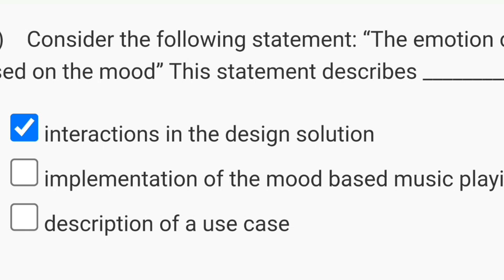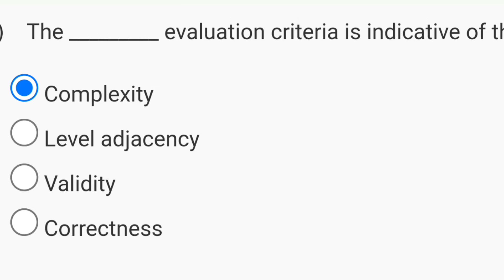Software Conceptual Design Week 2 Quiz Assignment Solution | NPTEL 2024(July) | SWAYAM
week 1 assignment 1 solution
nptel assignment
software engineering assignment solution
assignment solution software engineering
nptel assignment solutions